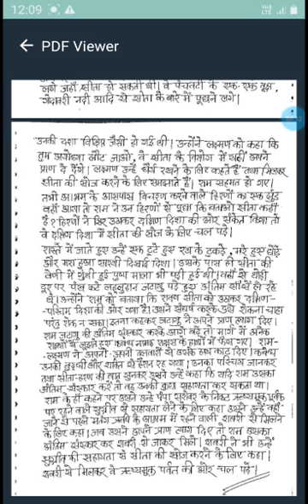कक्षा -6,विषय-हिंदी (बालराम कथा),पाठ-8,शीर्षक-सीता की खोज,द्वारा-पल्लवी,आर एस एम पब्लिक स्कूल, सुपौल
कक्षा -6,विषय-हिंदी (बालराम कथा),पाठ-8,शीर्षक-सीता की खोज,द्वारा-पल्लवी,आर एस एम पब्लिक स्कूल, सुपौल,दिनांक-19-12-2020